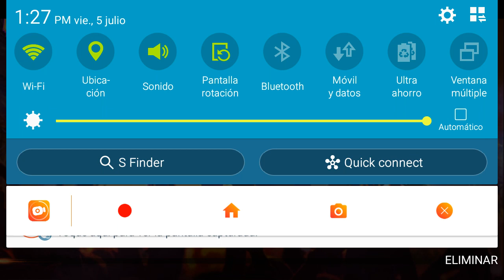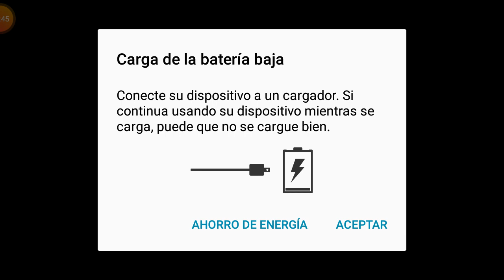Video de MrGuardian